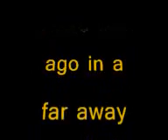halo 3 tea bag.wmv